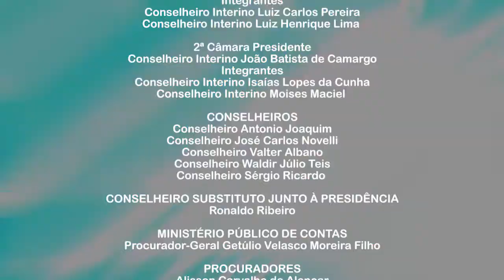Escola de samba Mangueira e produtora devem devolver cerca de R$ 500 mil para Cuiabá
- Gastos com combustíveis sem comprovação geram penalizações a ex-gestores de Santo Afonso
 - Real Madri conquista o título do Campeonato Interno de Futebol Society do TCE